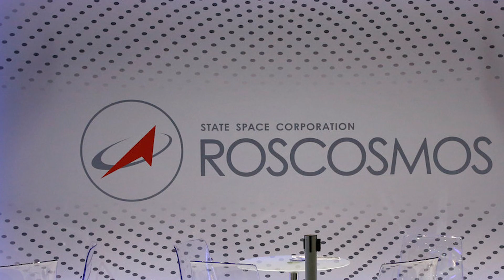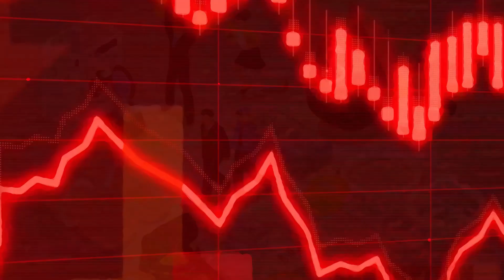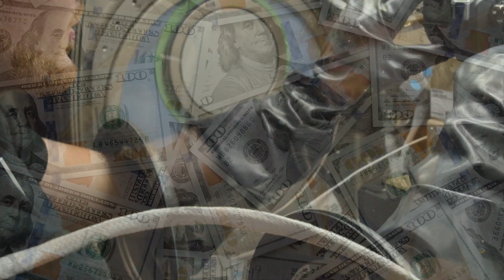Russia Announces Withdrawal From International Space Station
After over two decades of partnership, which was hailed as a post-Cold War collaboration for the good of humanity, Russia has announced that it will walk out of the International Space Station after 2024.

More than 20 years ago, two old rivals joined forces to launch the International Space Station (ISS). Now, Russia will walk out of this two-decade-long partnership on the ISS that shaped space exploration in the post-cold-war world.

“The decision to leave the station after 2024 has been made," said the newly appointed Russian space agency, Roscosmos, chief Yuri Borisov told President Vladimir Putin.

While the ISS is regarded as the most complex engineering, scientific, and collaborative human feat ever managed, Russia will opt out of the ISS after 2024 and concentrate instead on building its own competing outer space infrastructure.

The development had been on the cards ever since relations between Russia and the West become increasingly strained due to Russia's invasion of Ukraine and Russian forces marched toward Kyiv nearly four months ago, in one of the bloodiest battles of the new decade.

While the announcement does come as a surprise for many, the heated political turmoil on the ground has asked the hopes of the rivals to continue to work together beyond Earth.

Russia and the United States have worked side-by-side on the ISS, which has been in orbit since 1998.

The ISS lodges a series of research projects that couldn't be conducted anywhere else. Experiments on how long-term weightlessness affects the human body can't be conducted anywhere else. It is the only place to test technologies that will take humankind farther into space.

To date, CSA and Roscosmos have also been coordinating several projects on the ISS, including space radiation analysis to allow humans to live longer off the Earth.

"These partnerships and collaborations using Russian technology and parts of the Russian segment of ISS have increased the yield of Canadian research," Sirek said.

MDA, the Ontario-based company behind the Canadarm2 on the ISS and a key Canadian company involved with the station, declined to comment.

Before assuming office, Borisov was in charge of the weapons industry.

Yury Borisov, the Roscosmos chief, had been vying for ending the relationship, which was a symbol of the post-cold-war world. The announcement is being looked at as his first act to please his bosses in the Kremlin.

Borisov told Putin, "Of course, we will fulfill all our obligations to our partners, but the decision to leave this station after 2024 has been made."

The announcement open's way for Moscow's long-term plan of launching its station in orbit.

NASA has repeatedly highlighted that its astronauts and Russian cosmonauts aboard the station keep working side-by-side, as they have for years. Whatever the turmoil is on the ground, they have shown real signs of friendship. Earlier this year, when cosmonaut Anton Shkaplerov handed over command of the station to NASA’s Thomas Marshburn, he said that while, “people have problems on Earth … on orbit we are one crew.” Shkaplerov called the space station a symbol of friendship and cooperation and a symbol of the future of exploration in space.